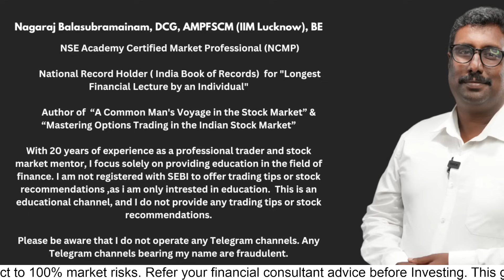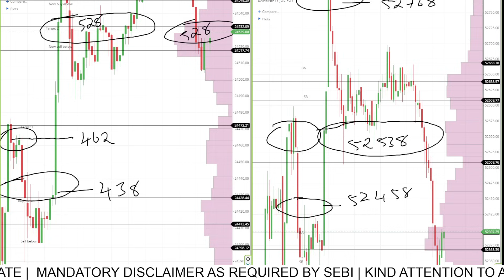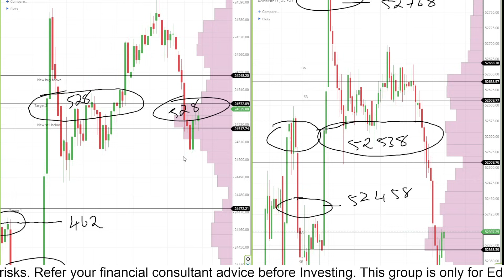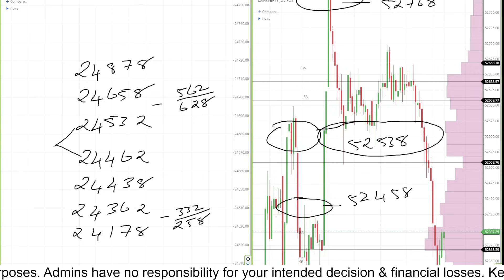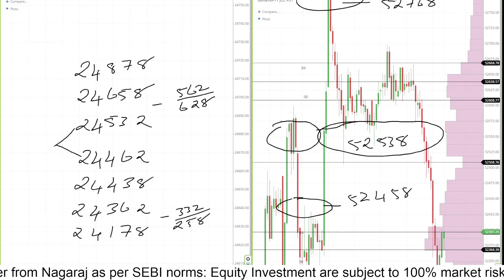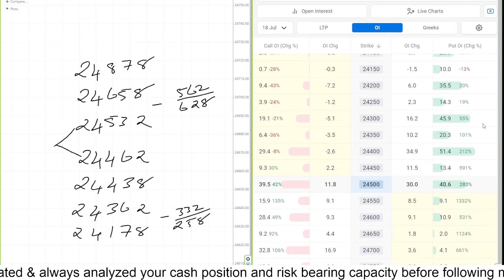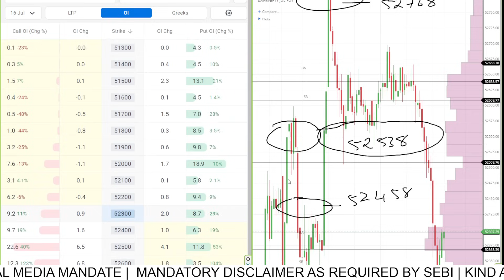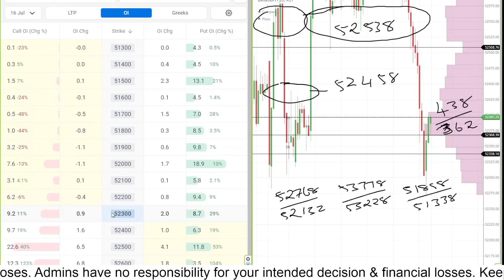JULY 12 | postmarketreport | Stock Master Nagaraj | Trading | Nifty | Banknifty | Levels